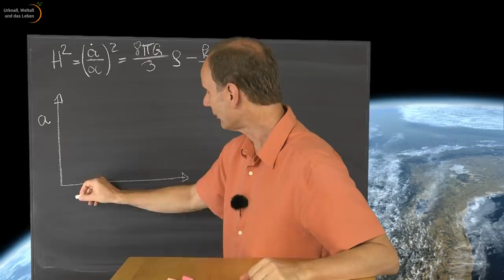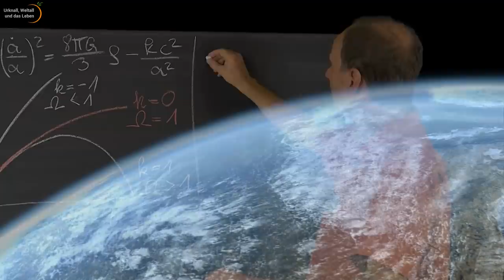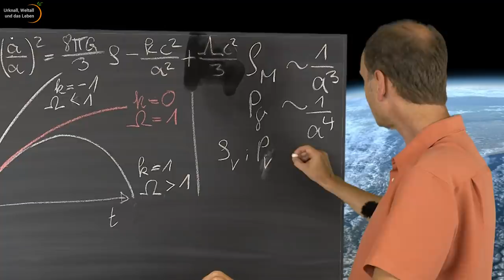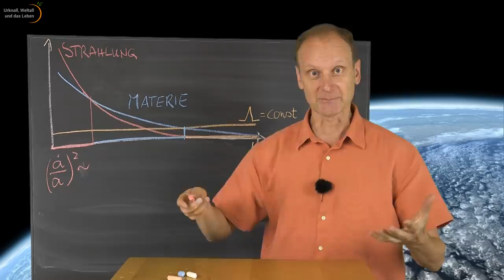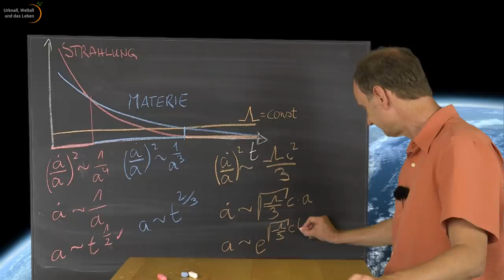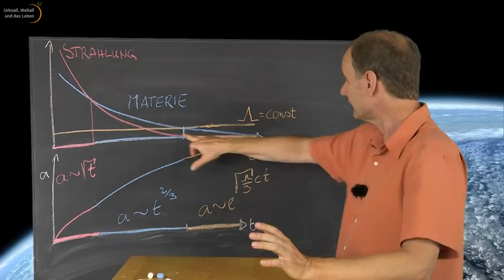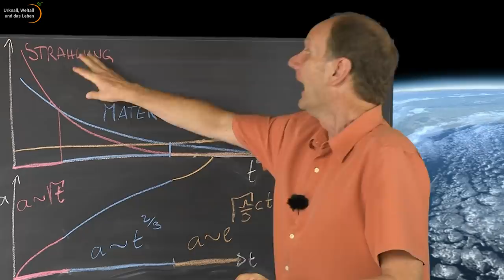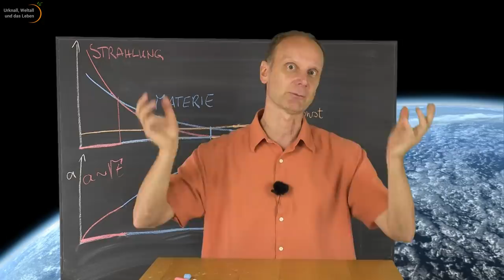Friedmanngleichung in verschiedenen Epochen des Universums • Kosmologie • vAzS (71)| Josef M. Gaßner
Von Aristoteles zur Stringtheorie (71):
Der Skalenfaktor des expandierenden Universums wird von der Friedmanngleichung festgelegt. Sein Verhalten wird dabei in verschiedenen Phasen des Universums durch die jeweils maßgeblichen Dichten bestimmt. Damit lassen sich drei Szenarien abgrenzen: strahlungsdominiert, materiedominiert und Lambda-dominiert. Josef M. Gaßner erläutert die Zusammenhänge.